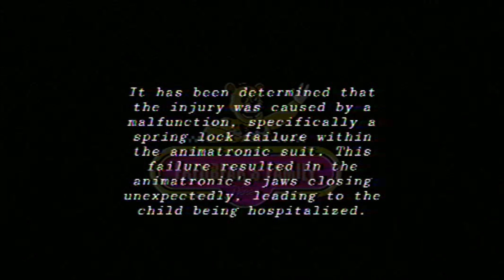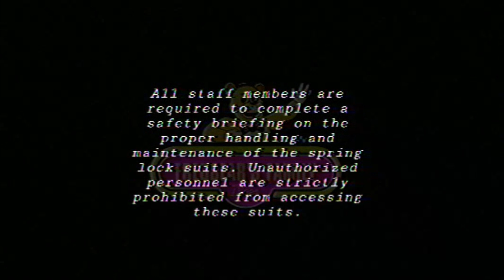bite_incident_1983